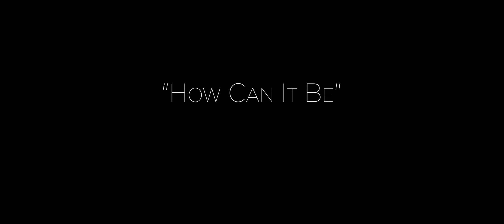How Can It Be - Doxology (a cappella)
INFORMATION
Commissioned by: The Department of Biblical Worship, a division of the Billy Graham School of Missions, Evangelism and Ministry of The Southern Baptist Theological Seminary
Location: Louisville, KY
Date: 2019

SONG CREDITS FOR “HOW CAN IT BE with YOU ARE MY KING”
Words and Music for “How Can It Be”: Jeff Johnson, Jason Ingram, and Paul Mabury
Words and Music for “You Are My King”: Billy Foote
Arranger: Phil Nitz
The Doxology Vocal Ensemble:  Junseong Choi, John Doss, Shela Ervin, Levi Fortner, Melody Gonzalez,  Jacqueline Hawkins, David Hayashi, Levi Henkel, Bekah Huey, Brook Huggins, Evan King, Lindsey Kleyer, Joey Latham, Katasha Ross, Cody Truett, Matthew Westgate, Chessa Williams, and James Woodward
Executive Producer and Musical Director of Doxology: Chuck T. Lewis, PhD
Senior Administrator to the Dean of the Billy Graham School of Missions, Evangelism and Ministry: Hannah Carter
Recording and Mix Engineer: Steve Cook
Mastered by Yes Master Studios, Nashville, TN

VIDEO CREDITS
Director/Producer: Paul Goodyear and Matt Graf
Director of Southern Productions: Stuart Hunt
Studio: Southern Productions @ SBTS
Special thanks to Ryan Shephard, Production Director @ The Block, and Southeastern Christian Church for allowing The Block to be used for filming of this video project.

LYRICS – “How Can It Be with You Are My King”

I am guilty, ashamed of what I've done, what I've become.
These hands are dirty;
I dare not lift them up to the Holy One.

You plead my cause, you right my wrongs.
You break my chains, you overcome.
You gave your life, to give me mine.
You say that I am free…

I've been hiding, afraid I've let you down.
Inside I doubt, that you still love me;
But in your eyes, there's only grace now.

Though I fall, you can make me new!
From this death, I will rise with you!
Oh, the grace reaching out for me…
How can it be? How can it be!

Amazing love!
How can it be that you, my King, would die for me?
Amazing love!
I know it’s true. It’s my joy to honor you
In all I do, to honor you.

“HOW CAN IT BE” MUSIC AND LYRICS BY JEFF JOHNSON, JASON INGRAM AND PAUL MABURY. BY SONY ATV), & PONIES RIDING SHOTGUN (ADMIN BY MUSIC SERVICES).  “YOU ARE MY KING (AMAZING LOVE)” WORDS AND MUSIC BY BILLY FOOTE. BY EMI CHRISTIAN MUSIC PUBLISHING). COMMISSIONED FOR DOXOLOGY AND THE DEPARTMENT OF BIBLICAL WORSHIP BY THE BILLY GRAHAM SCHOOL OF MISSIONS, EVANGELISM & MINISTRY AT THE SOUTHERN BAPTIST THEOLOGICAL SEMINARY.  USED BY PERMISSION.